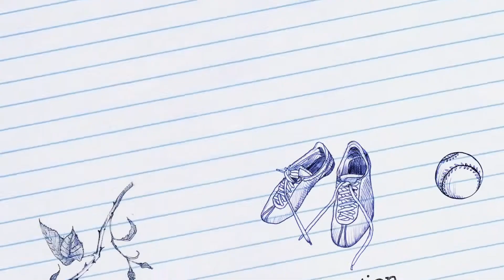Introduction to Salford City Academy